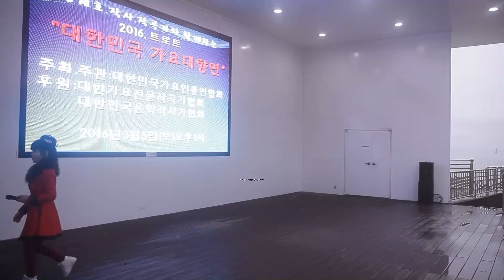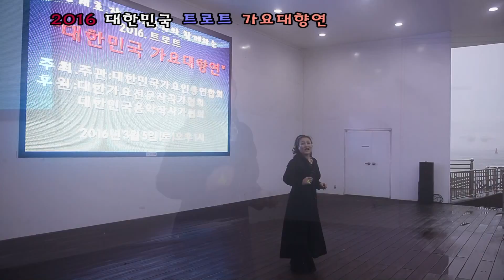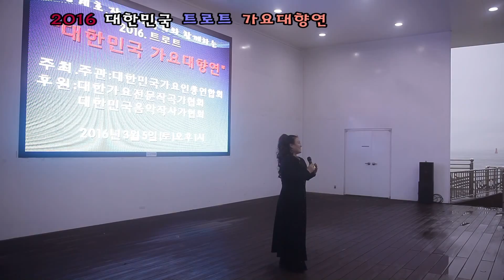가수 이차연 - "월미도에 사랑이 온다" - 2016 대한민국 트로트 가요 대향연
2016 대한민국 트로트 가요 대향연
2016년3월5일  월미도 학 공연장